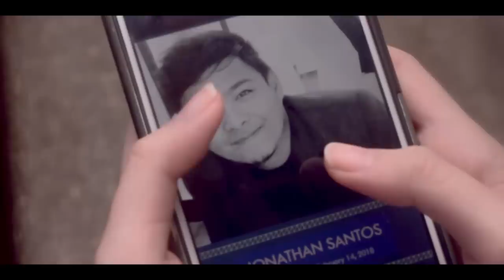Kevin Constantine - Hands Of Time (Official Music Video)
Music video by Kevin Constantine performing Hands Of Time. (C) 2018 Daniloui Records, Mazz Music, Inc.

Words and Music by Daniloui Baladad
Audio Arranged by Hector Mazon
Published by Mazz Music & Daniloui Records, Inc.

Music Video Casts:
John Carlo Andrada
Andrey Dela Cruz
Cha Sicat Bisda
Aliesa Hernando
Mo Nika

Videographers:
Mark Villaflores
Skye Calalo Guzman